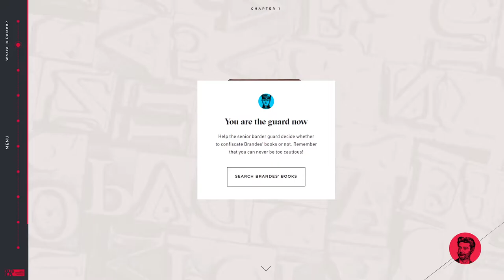Where is Poland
a Masterpiece web design project by Huncwot from Poland was awarded the Site Of The Day certification on Aug 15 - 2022. Congratulations🎊
Where is Poland? – a multimedia guide created for the hundred year anniversary of Polish independence is a journey through a country that wasn’t on the map.